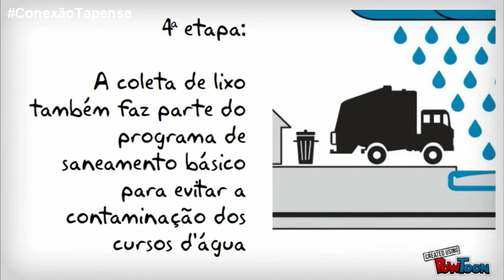PROGRAMA CONEXÃO TAPENSE - Faz um comunicado sobre o saneamento da cidade.